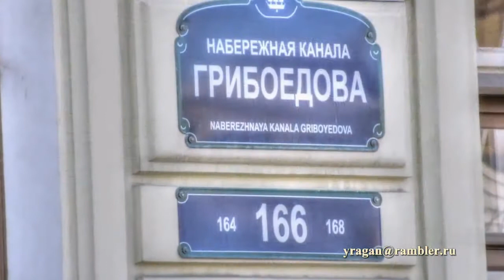Грибоедова наб.к., 166 Санкт-Петербург